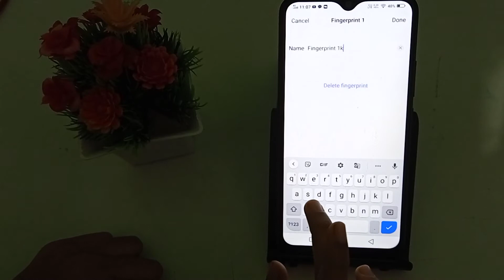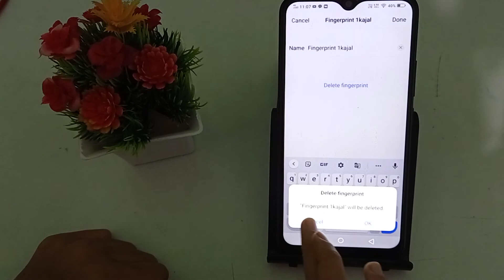How to remove fingerprint lock in Vivo v11 – [Hindi]